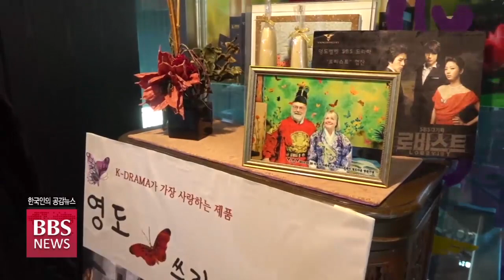[BBS뉴스] “영화 기생충 열풍으로 기업 수출 자신감 생겼어요”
영화 기생충의 아카데미상 석권 이후 ‘코리아’를 브랜드로 세계 시장에 도전하는 기업들이 새로운 의욕을 다지고 있습니다.

한류 문화의 글로벌 영향력 이른바 ‘소프트파워’가 한단계 더 성장했다는 기대감이 수출 기업들에게 큰 힘이 되고 있습니다. 이현구 기자입니다.